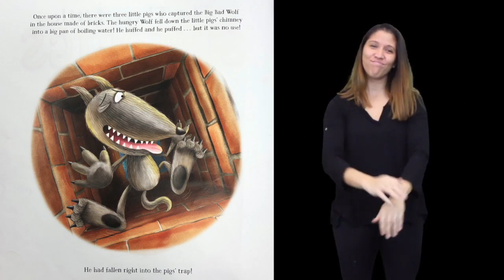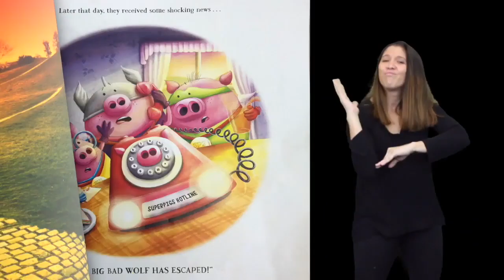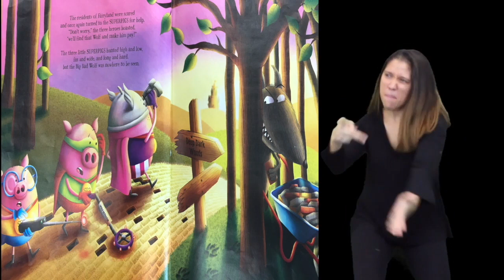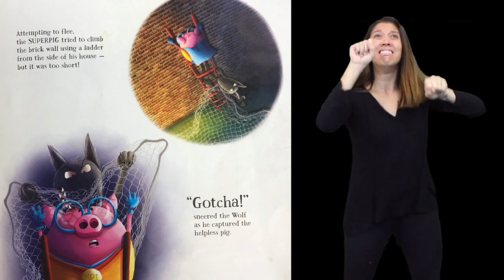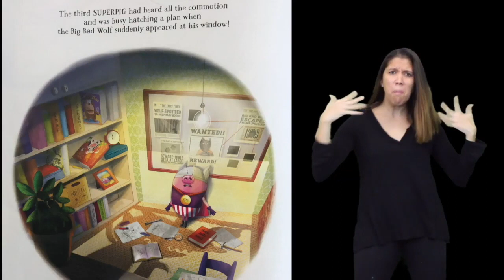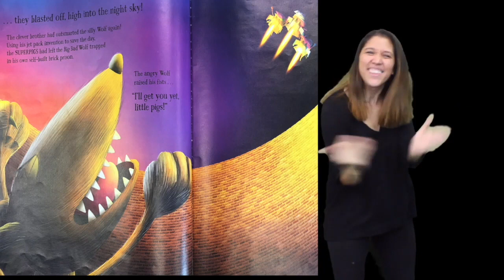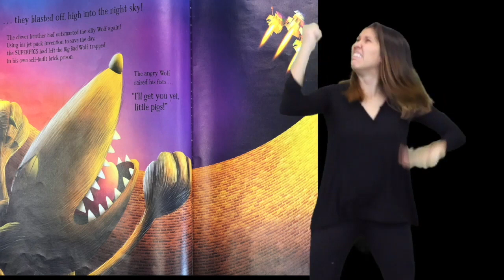The Three Little Superpigs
This video is about retold in American Sign Language by Tamijo Coleman